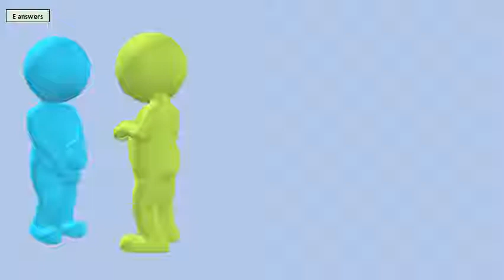Is Pumpkin Seeds Good For You?